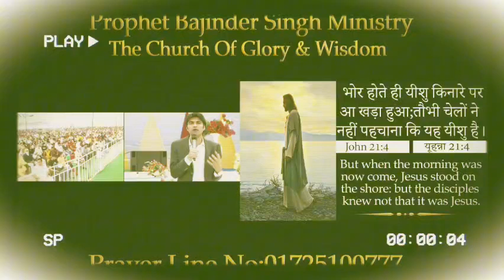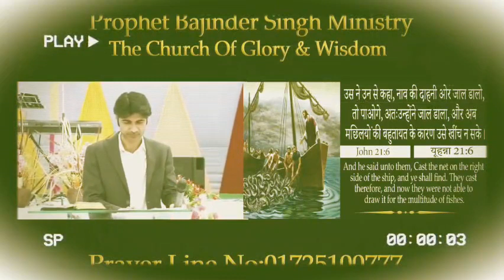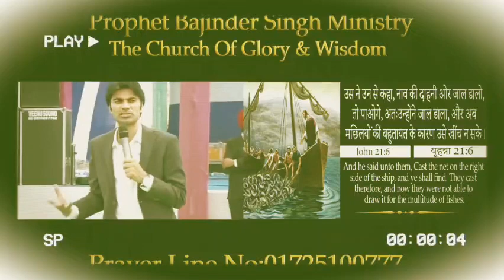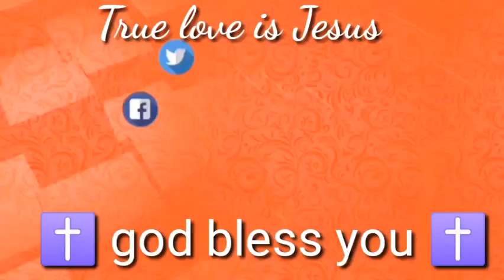Fir Prayar 🔥प्रार्थना रात की शक्तिशाली || Prophet Bajinder Singh live today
Welcome to
@Jesus service2.0